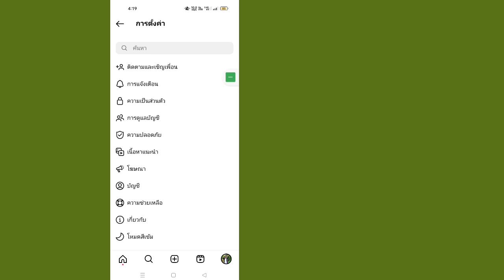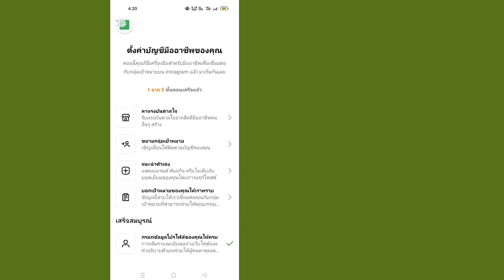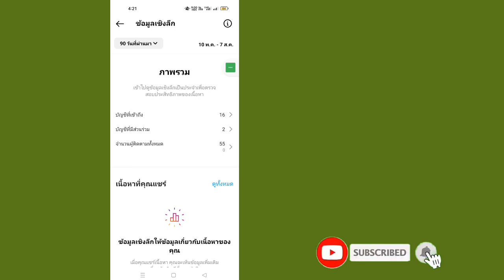ใหม่! วิธีค้นหาว่าใครดูโปรไฟล์ Instagram ของฉัน | ใครเข้าเยี่ยมชมโปรไฟล์ Instagram ของฉัน (2023)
ฉันจะแสดงวิธีที่จะรู้ว่าใครเข้าชมโปรไฟล์ Instagram ของคุณ  ดูวิดีโอนี้และเรียนรู้วิธีรู้ว่าใครเข้าชมโปรไฟล์ Instagram ของคุณ  คุณสามารถเห็นทุกคนที่ดู Instagram ของคุณหรือไม่
 วิธีดูว่าใครดูวิดีโอ Instagram ของคุณใน 2 วิธี
คุณไม่สามารถดูว่าใครดูโปรไฟล์ Instagram ของคุณ แต่คุณสามารถดูได้ว่ามีคนเข้าชมโปรไฟล์ของคุณกี่คน.